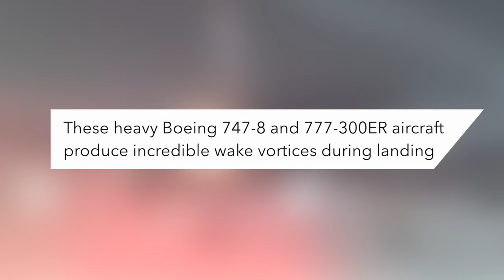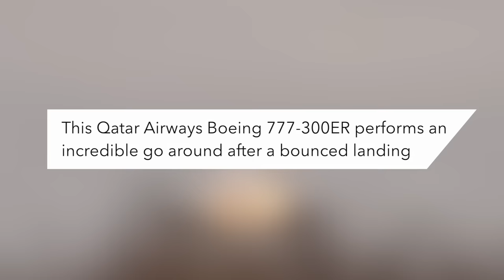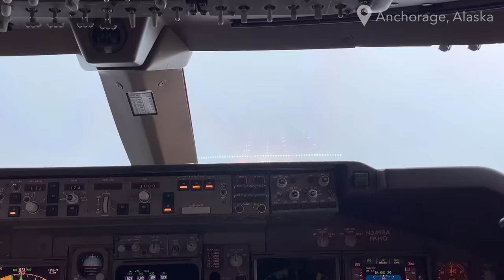747 Engine Explodes On Takeoff